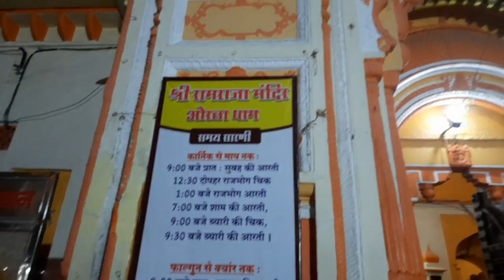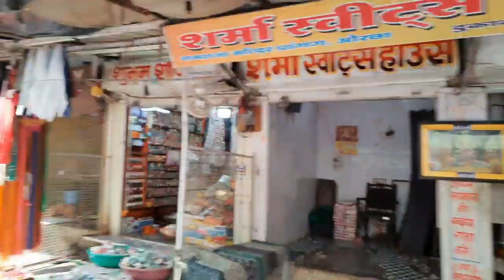ORCHHA TOUR॥श्री RAM RAJA MANDIR॥श्री राम दिन में ओरछा के इसी मंदिरमेंअपना समय बितातेहैं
Shri Ram Raja Mandir Orchha॥ temple history॥Chaturbhuj Temple 2023
orchha plece
रामराजा मन्दिर मध्य प्रदेश के ओरछा नगर में स्थित है
Orchha temple history
चतुर्भुज मंदिर भारत के मध्य प्रदेश राज्य के ओरछा नगर में एक भगवान विष्णु का मन्दिर है। यह मंदिर जटिल बहुमंजिला संरचना वाला है तथा मंदिर, दुर्ग एवं राजमहल की वास्तुगत विशेषताओं से युक्त है।
महल में बैठे राजा राम ओरछा के राजा है ओरछा में सिर्फ राजा राम की ही सर्कार चलती है यहाँ पर पुलिस द्वारा बन्दूक से राजा राम को सलामी दी जाती है ओरछा का इतिहास बगैर श्री राम राजा सरकार के इतिहास के अधूरा है |orcha temple historyram raja mandirorchha chaturbhuj templeramraja mandir orchha orchha palace orchha mp orchha ram raja mandir orchha ka mandir orchha india
Family Entertainer✌️
Hello friends 🙏
I am pooja,a simple and funloving women working on many things to improve myself as an educated and sophisticated person,
In an 10to12 minutes video,It is not possible to show everything as regards to my growth and improvement still,you support and feedback will be highly appreciated•